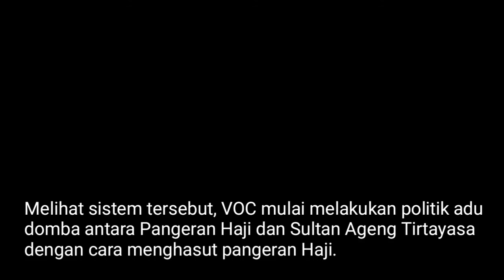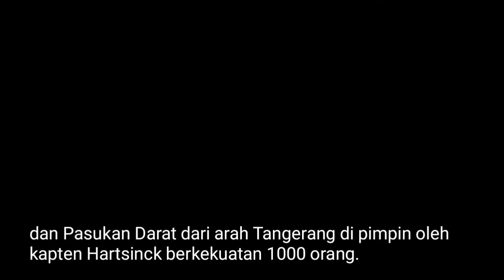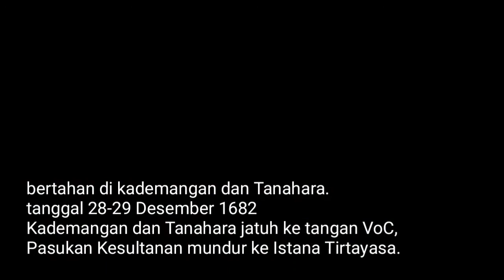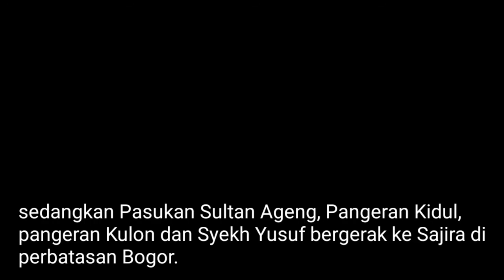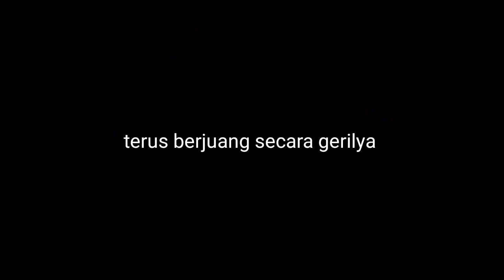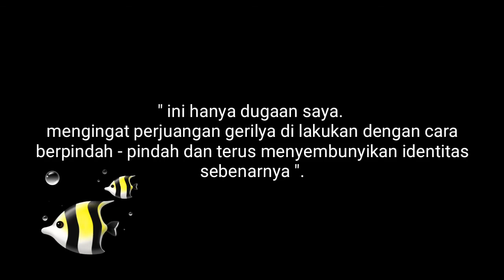jejak | PANGERAN ARYA PURBAYA | di Condet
kisah ini bermula saat saya menemukan tulisan tentang Surat wasit pangeran  Arya Purbaya yang menghibahkan beberapa rumah dan kerbau di condet.

condet salah satu kampung bersejarah di jakarta

saksikan selengkapnya

jika saudara berkenan membaca kisahnya sudah saya tulis dalam blog.